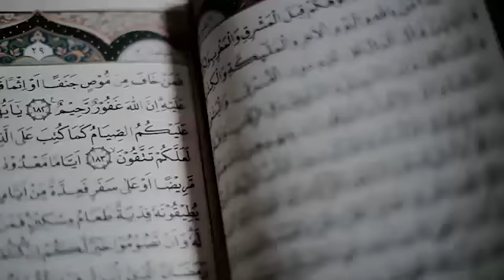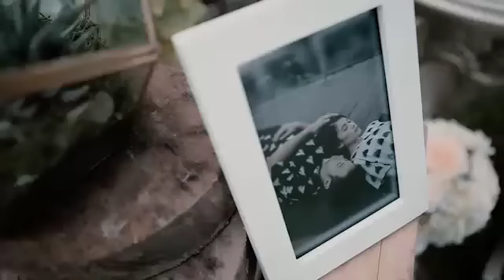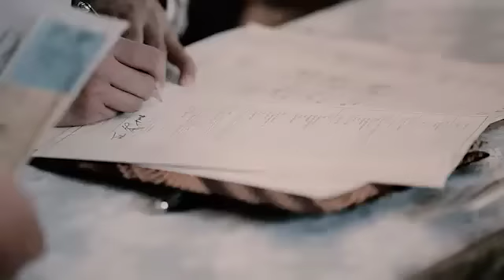gytar "Our Journey begin from here"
Photographer: @owlsomeproject
Videography: @thebroompictures
MUA: @omaderrymua111
Hairdo: Ibu Ipur & Om Agus
Wedding Organizer: @qiareswedding
Attire: @svarna_bydidietmaulana
Location: @bumisangkuriang
Entertaiment: @terrenceandfriends & @diskoria.selekta
Decor: @topiodecoration